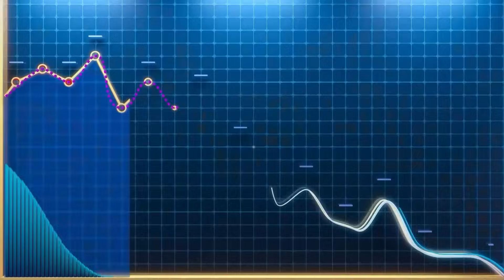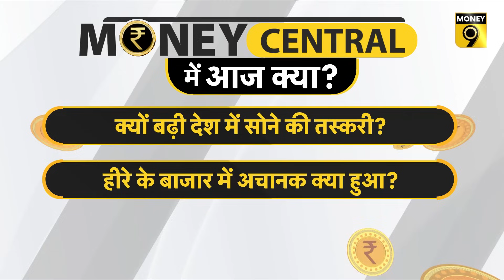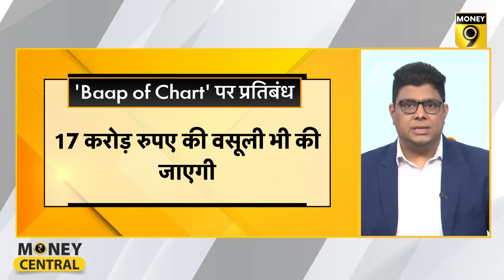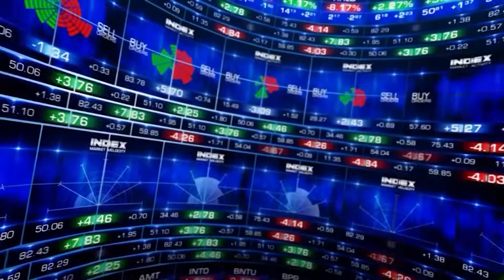कितनी लंबी चलेगी Share Market में गिरावट? रायचंदों पर SEBI का चाबुक? MoneyCentral | EP 439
Gold Smuggling बढ़ने की क्या है वजह? कितनी कम हो गया Diamonds का भाव? X पर क्या शुरू होगी Video Calling सुविधा? Baap of Chart पर SEBI ने क्यों लगाया प्रतिबंध? क्या डेबिट कार्ड के लिए खतरा बना UPI? कितनी लंबी चलेगी शेयर बाजार में गिरावट? रायचंदों पर SEBI का चाबुक? आज के Money Central में इन सभी सवालों का जवाब मिलेगा.